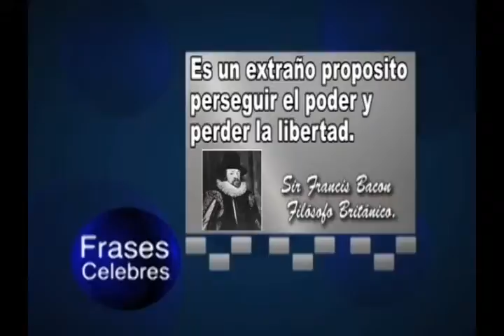FRASE CELEBRE 29.01.15